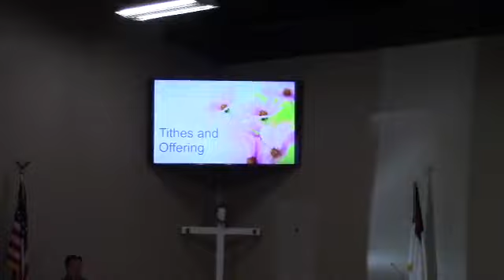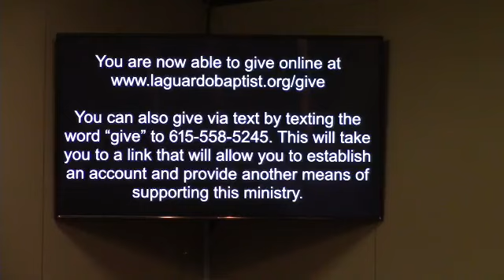3 September 2023 Morning Service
3 September 2023 Morning Service by Bro Bradley Stubbs